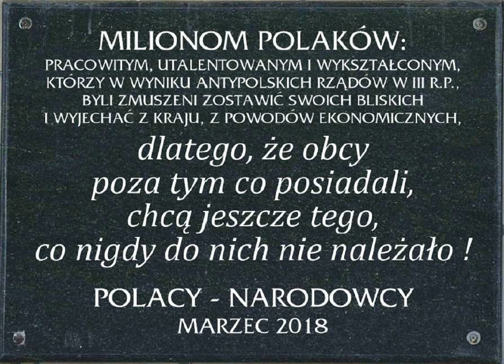Aleksander Jabłonowski - MILIONOM POLSKICH EMIGRANTÓW MARZEC 2018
Na miejsce kłamliwej żydowskiej tablicy na Dworcu Gdańskim w Warszawie Polscy Narodowcy mają polską tablicę upamiętniającą miliony Polaków-emigrantów, zmuszonych do wyjazdu z powodów ekonomicznych za czasów antypolskich rządów w III RP.